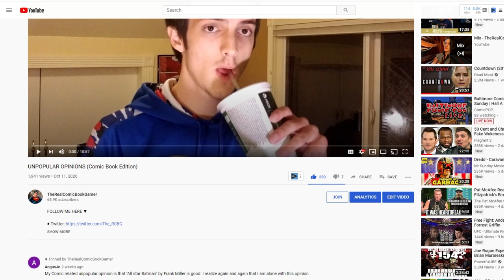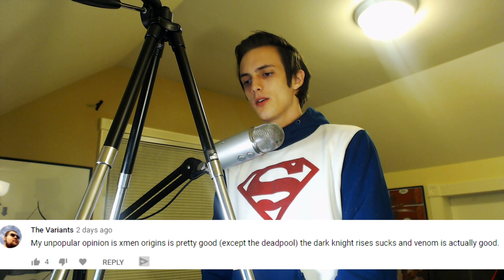Reading Your Unpopular Opinions!